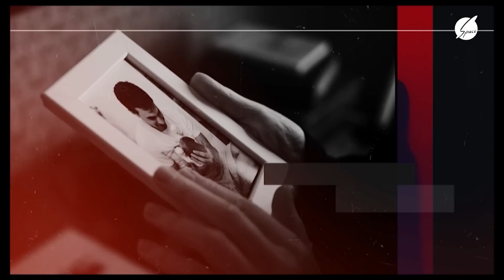Gəl, Danış Amil Xəlil ilə (13.07.2023)